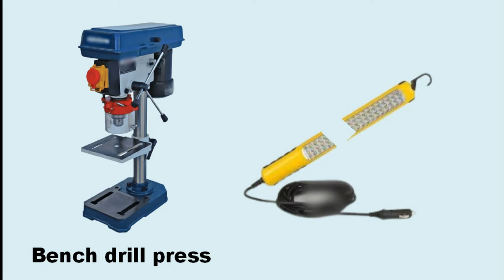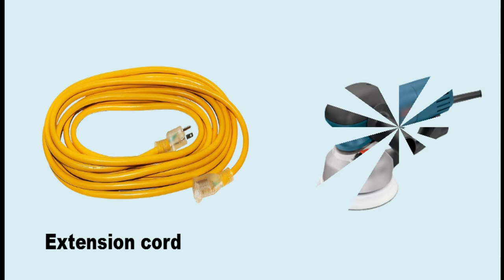Useful Tools Names in English with Pictures | power tools review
names of tools
list of tools
hand tools names and pictures
hand tools names list
tool list